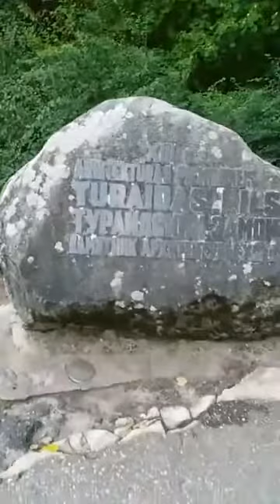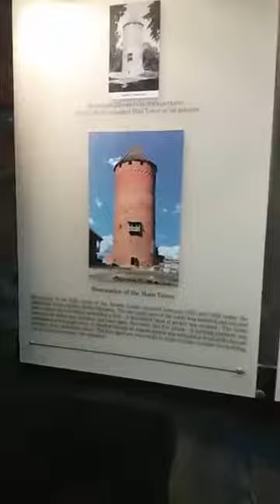Vlog - Turaide castle / Замок в Турайде ( залезли в башню )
Залезли в башню.